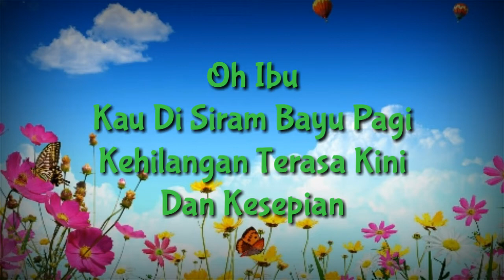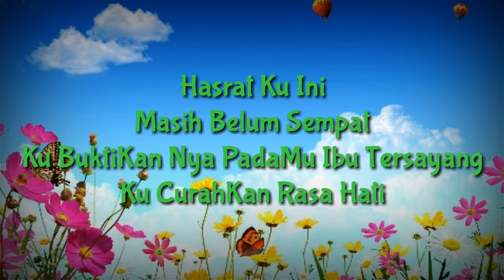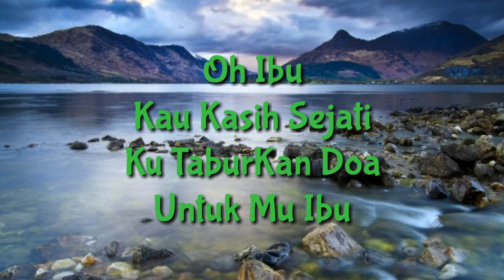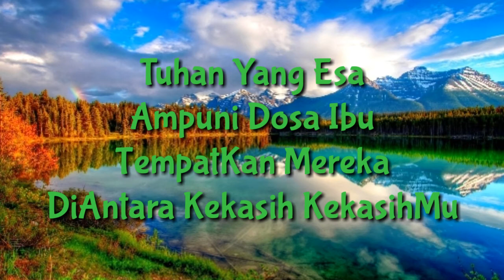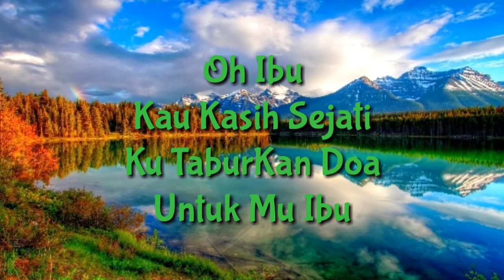Exist - Untukmu Ibu